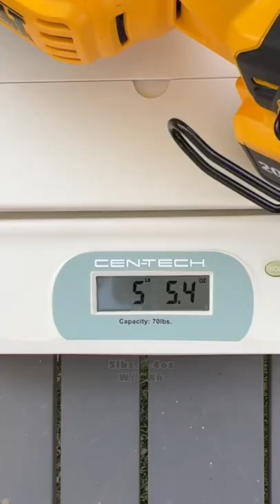😮😍 NEW DeWALT 20V Dry Vac!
If you like custom pocket knives and want to see an artist and craftsman at his finest, check out my brothers YouTube channel (Knathan's Knives)

DEWALT DCG413FR2 20V Max* XR 5In. Flathead Paddle Switch Small Angle Grinder with Kickback Brake Kit

Freud Diablo D0648F 6-1/2" x 48-Tooth Steel Demon TCG Ferrous Cutting Circular Saw Blade 5/8" Arbor

3 Pack 6 inch 8 TPI Diablo Steel Demon Amped Carbide Reciprocating Saw Blades for 3/16-9/16 Thick Metals Boron Steel Ultra High Strength Steel (UHSS) Cast Iron Stainless Steel

DEWALT FLEXVOLT 60V MAX Air Compressor Kit, Cordless, 2.5 Gallon (DCC2560T1)

Amazon - Milwaukee  M12 Rover 1,000 Lumen 250W Compact Flood Light! - $77.18

Amazon - Milwaukee M18 RADIUS Compact Site Light with Flood Mode - $142.95!!

👀👀 ACME Tools DEWALT 20V Impact Driver w/ PowerStack & Charger Kit For $149!! 👈👈

DEAL - UP TO $100 OFF WINTER CLEAROUT SALE (2/23/22-2/24/22)